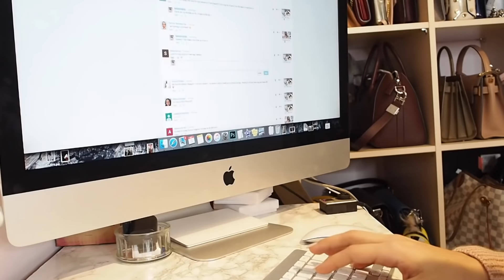I NEED TO ORGANISE MY LIFE | VLOGMAS | Tamara Kalinic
Love
Tamara xo